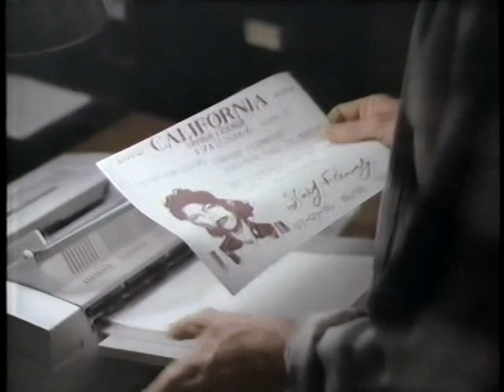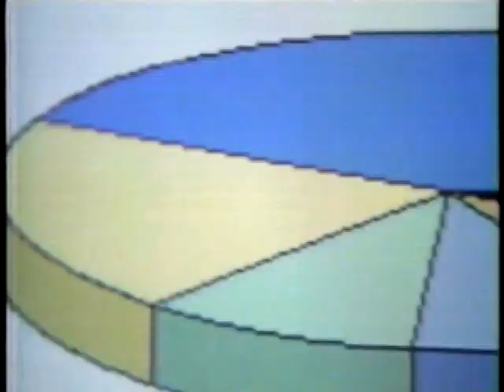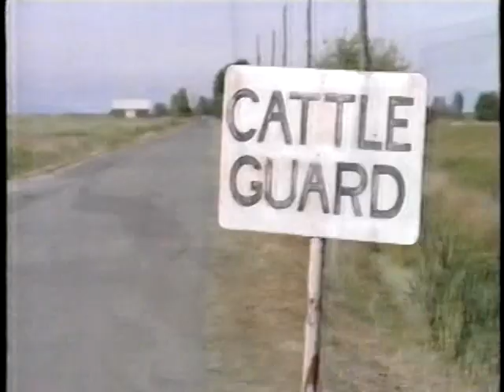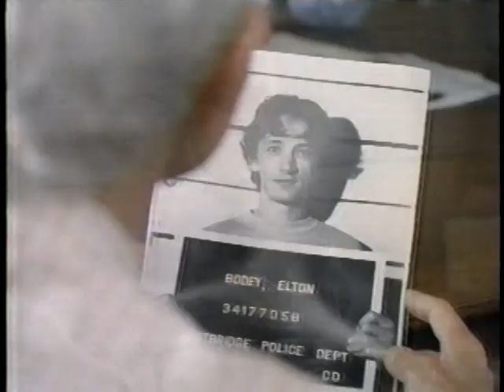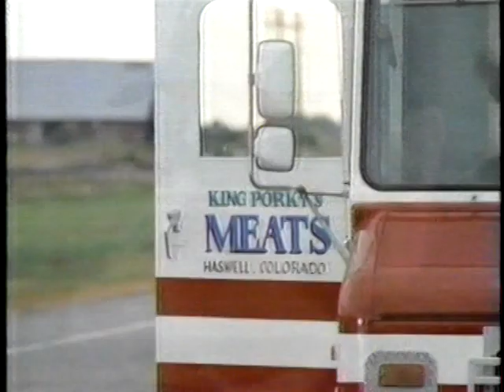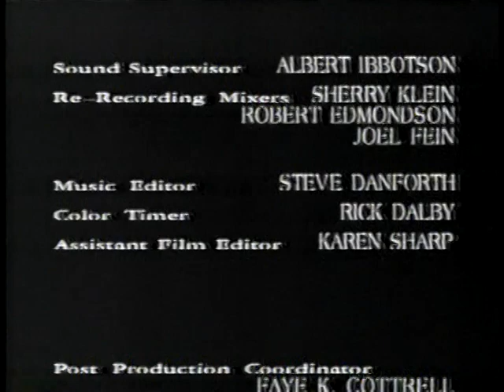The Marshal S01E03 - The Great Train Robbery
When a stripping thief picks up an eccentric crack shot, McBride gives chase. The pair lead him on a merry chase due to the fact that they can't agree where they're going.